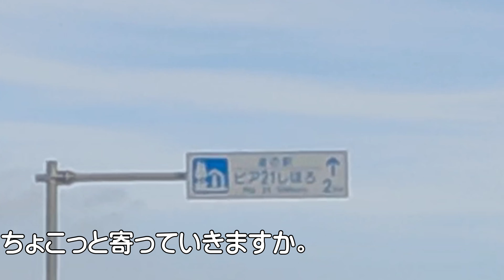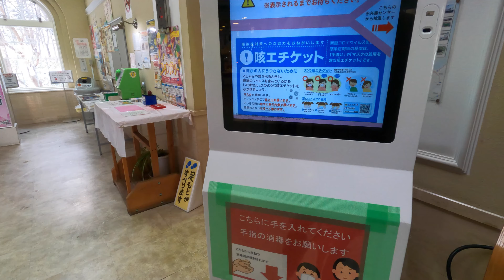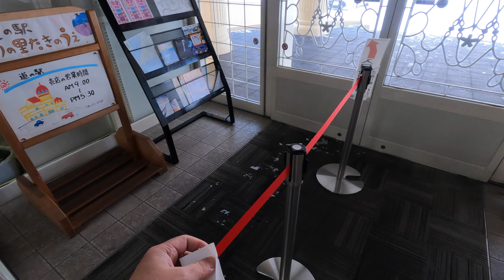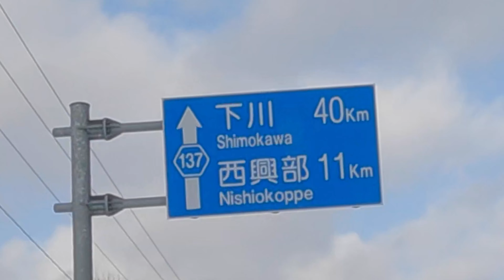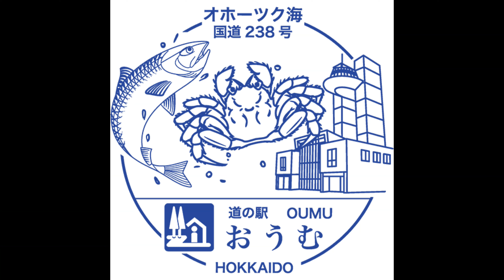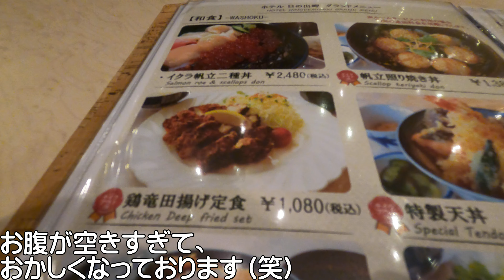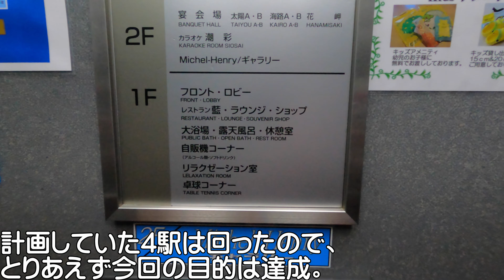【道の駅巡礼の旅】【北海道グルメ】～道東・・・・紋別方面編～① 2021.12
帯広をスタートして、士幌・上士幌・滝上・西興部・興部・雄武の道の駅を巡るだけの動画。道の駅　滝上町　西興部　興部 雄武